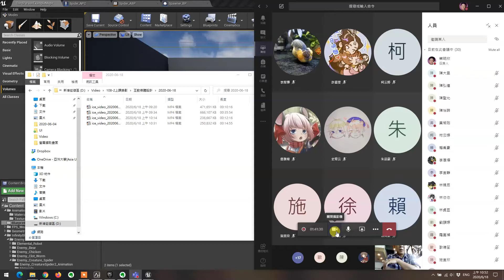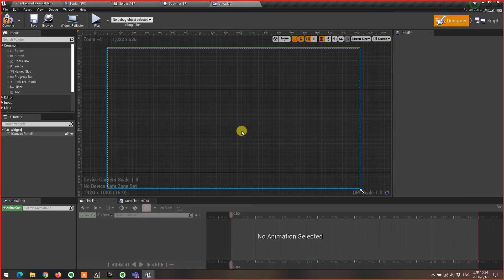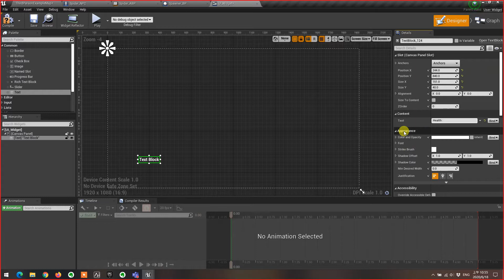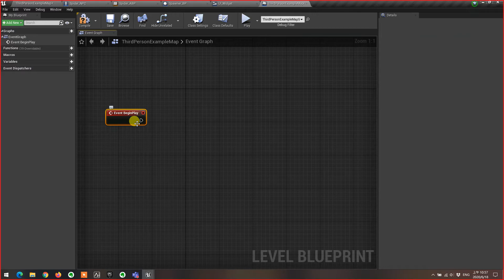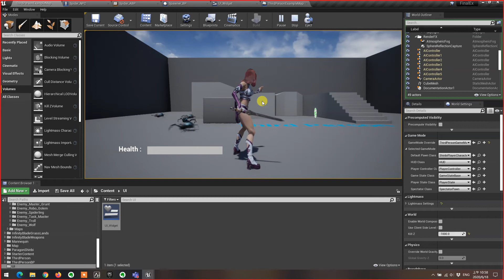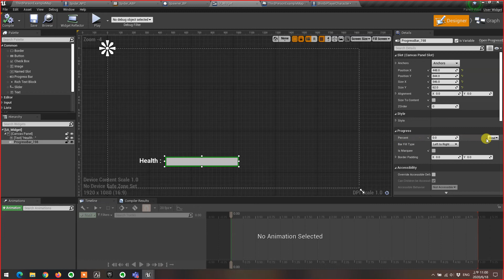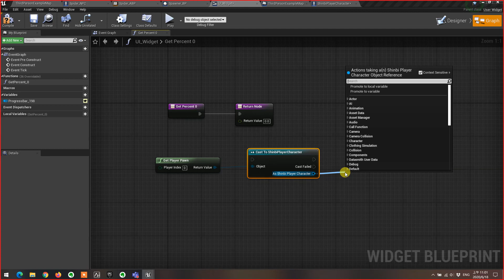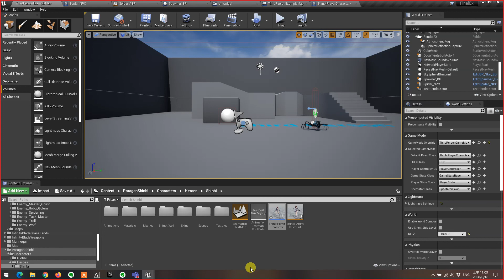互動媒體設計 20200618-05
玩家血量條